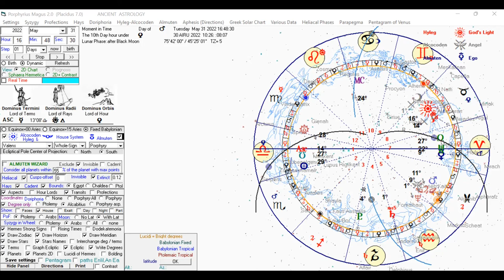PART TWO: VENUS KARMIC TRANSIT IN ARIES || FACING RAHU & URANUS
Kabbalistic Babylonian Sidereal Astrology System.

My 100% Natural Holistic Product. Multi-Purpose Moisturizer anti-ageing Elixir Mist
Amazon Best Seller

Sidereal Free Birth Astrology Charts
Calculator
Online Vedic Horoscope

Esther-Astro-Healing is no ordinary astrology channel; it is a combination of in-depth Kabbalah and Astrology knowledge informed by my 25-year study of the Sefer Yezirah, The Book of Formation/Creation, the thirty-two paths of wisdom and the power of the Hebrew Alphabet. I have created a new framework where I blend Babylonian Sidereal Astrological understanding with intuitive guidance and spiritual coaching, rooted in ancient Kabbalistic wisdom and holistic practices.
This unique blend of ancient spiritual teachings, holistic healing, helps to enhance and bring clarity to the essence of who you are and why you are here.
After your zoom session, you’ll receive recordings along with your detailed report.
An overall interpretation of your whole chart with the Ancient Kabbalistic Babylonian Astrology System.